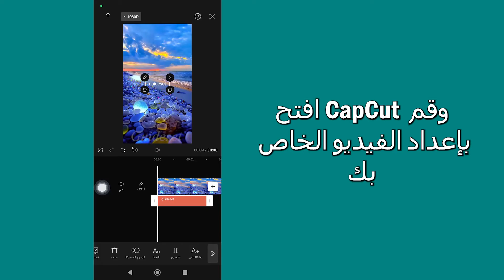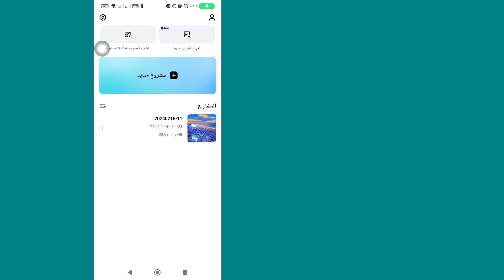كيفية تصدير الفيديو في CapCut | كيفية حفظ مقطع فيديو في CapCut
كيفية حفظ مقطع فيديو في Capcut | كيفية تصدير الفيديو في Capcut
ستتعلم في هذا الفيديو كيفية حفظ مقطع فيديو في برنامج Capcut خطوة بخطوة. يعد تصدير مقطع فيديو في Capcut أمرًا سهلاً للغاية ويمكنك القيام بذلك بسهولة باستخدام هذا البرنامج التعليمي.